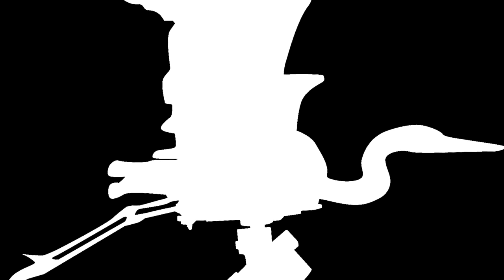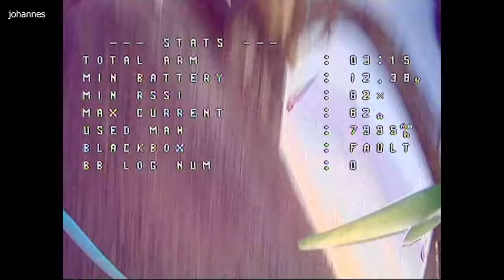Drone Crash Compilation VOL. 9 - Down in FLAMES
Learn from the mistakes of others!
Drone Crashes VOL 9 is here.

Share your crashes for Volume 10!